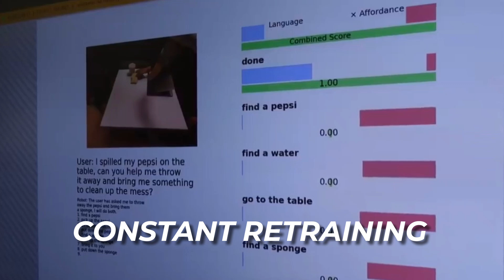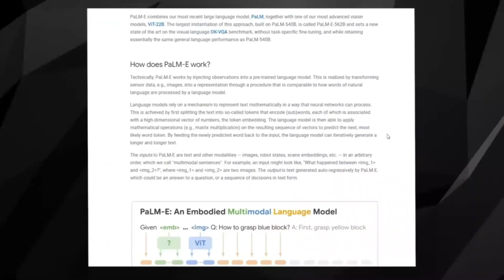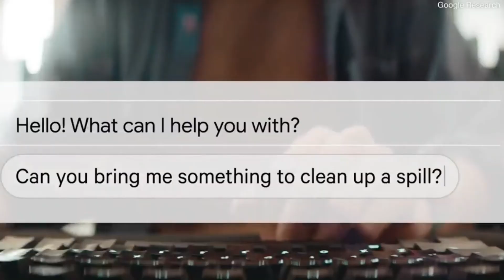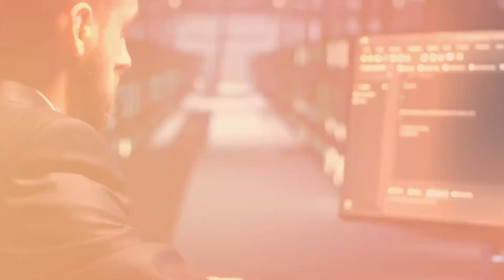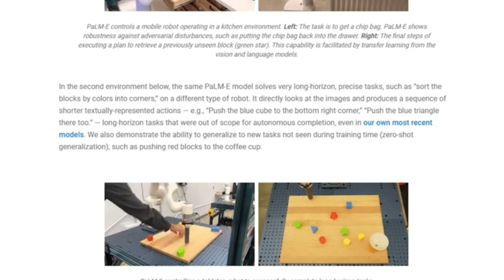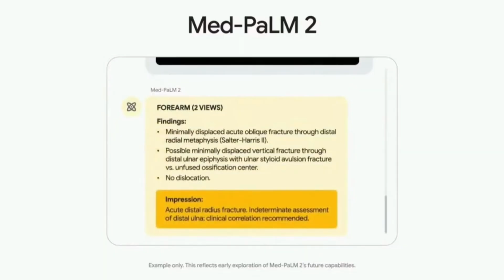GOOGLE’S Revelation PALM-E SHOCKS The ENTIRE Industry (FINALLY ANNOUNCED!)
Google's AI has taken a giant leap forward with the recent announcement of Palm-E, a revolutionary robot boasting a staggering 562 billion parameters. This AI marvel has demonstrated the ability to perform complex tasks without constant retraining, a feat that's taking the world by storm.